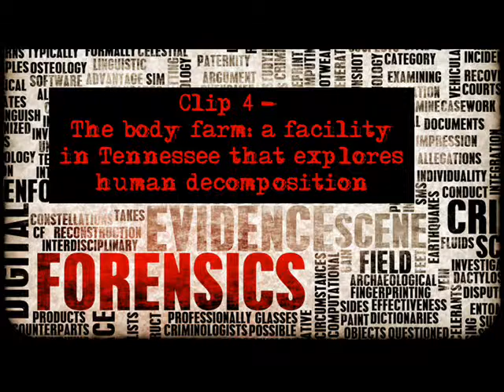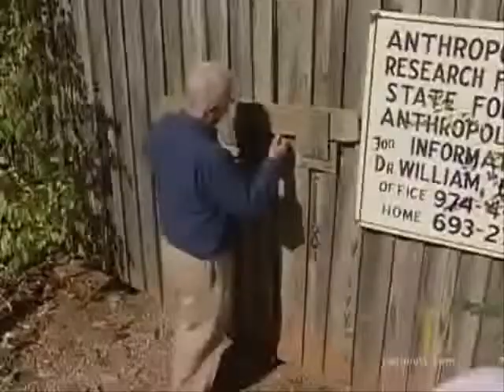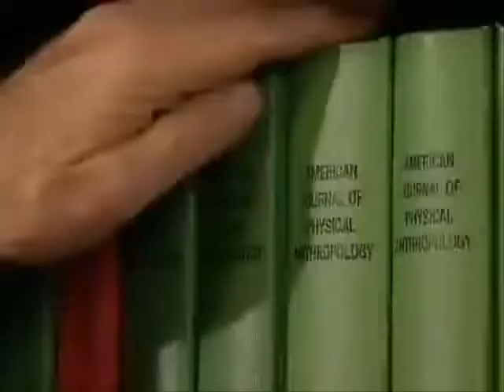Forensic Files II: Decomposition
The body farm: a facility in Tennessee that explores human decomposition.